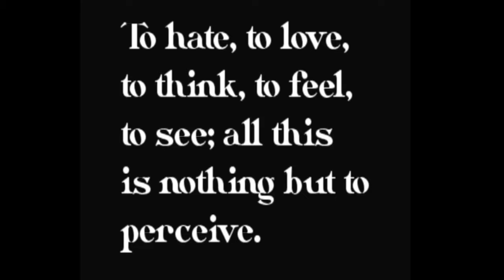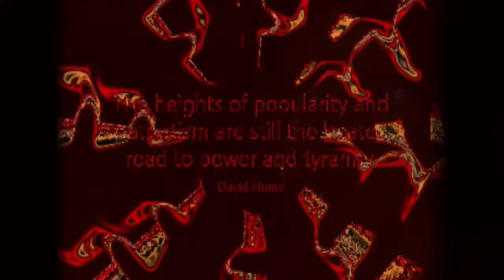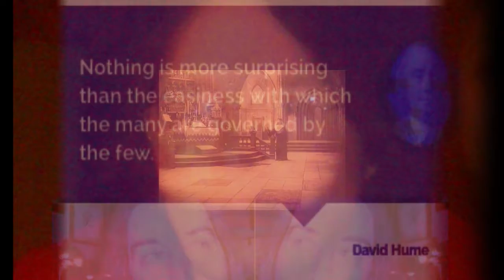draft fragment the witch from Edinburgh